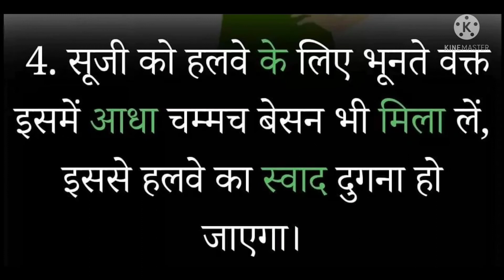cooking tips and tricks.....